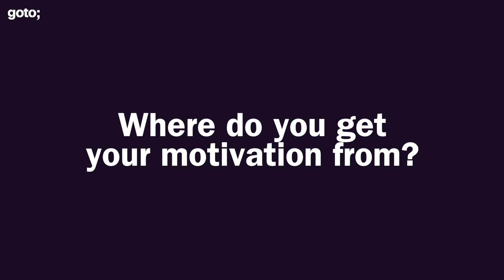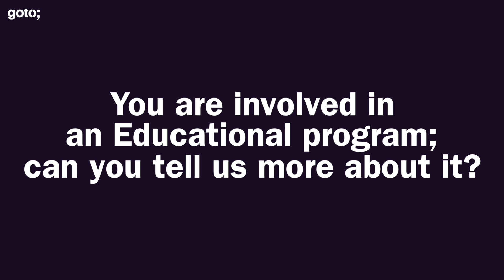Interview with Simon Singh about The Simpsons & Their Mathematical Secrets • GOTO 2018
This interview was recorded at GOTO Berlin 2018.

Simon Singh - Award-winning Science Writer including the first book about mathematics to become a No.1 bestseller in the UK

QUESTIONS
00:00 Intro
00:10 Introduction and outline
02:35 Where do you get your motivation from as a writer?
04:50 What educational program you are part of?